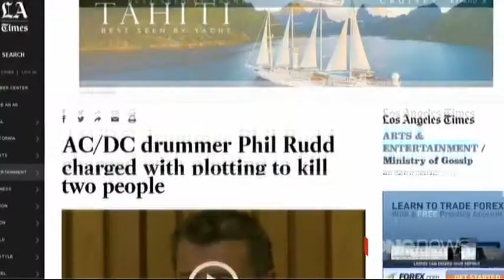AC/DC's Phil Rudd admits kill threat in New Zealand courtroom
Phil Rudd could now face up to seven years in prison after pleading guilty on Tuesday to threatening to kill, possession of methamphetamine and possession of cannabis. The AC/DC drummer's telephone threat was the result of his unhappiness with how his solo album performed last year, according to the Crown. "I'm going to come over and kill you," he allegedly told the person he blamed for the album's failure.